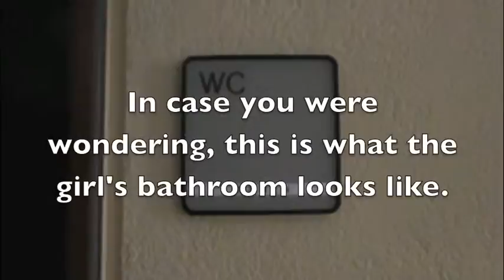Heute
Float On- Modest Mouse